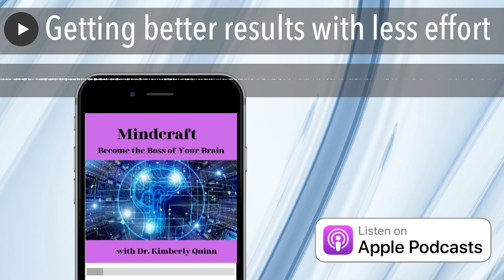Getting better results with less effort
We have been programmed to constantly be in motion, always producing is some way. We stay after work to get that last thing done because we think we should. To not to do so, says that we are either lazy or our job simply isn't that important. Also, we can have difficulty discerning what is truly vital as far as what we need to get done for the day. Learning how to enter the effortless state can help us get more done, with better results, and without becoming exhausted. Residing in the effortless state brings more joy and fulfilment to our lives.